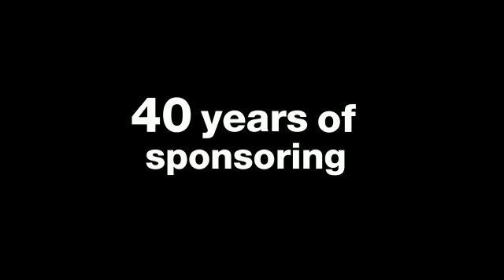Herbalife Nutrition 40years Anniversary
Healthy Community